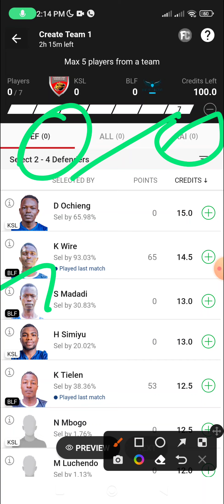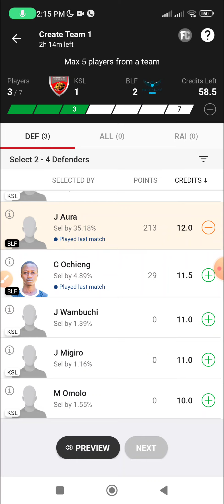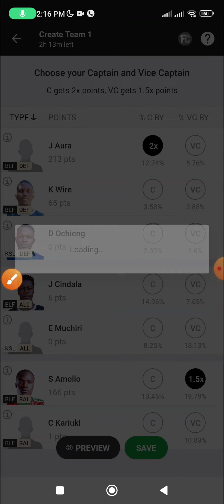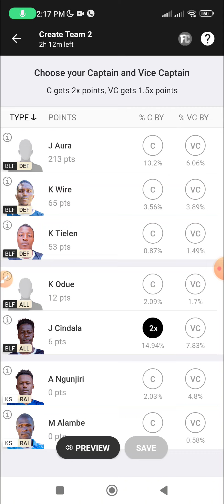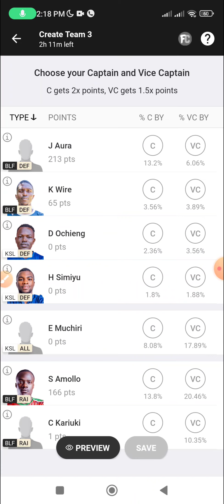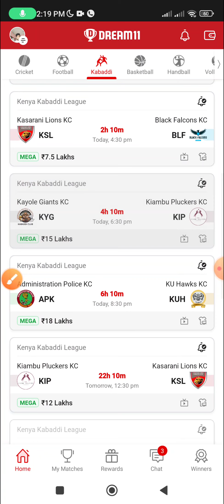KSL vs BLF Dream11, 8th Match, Kasarani Lions KC vs Black Falcons KC, Kenya Kabaddi League 2023